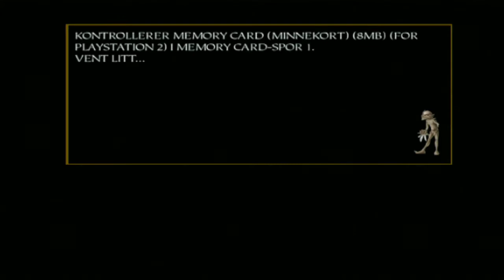Playstation 2, Harry Potter, og Mysteriekammeret Let's Play serie, nr7, sesong 1, og episode 9. mp4